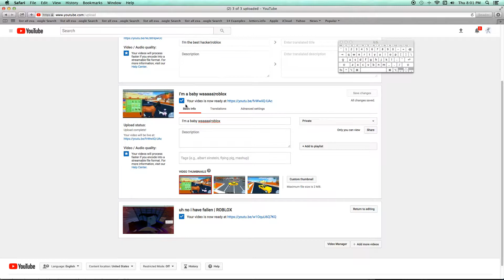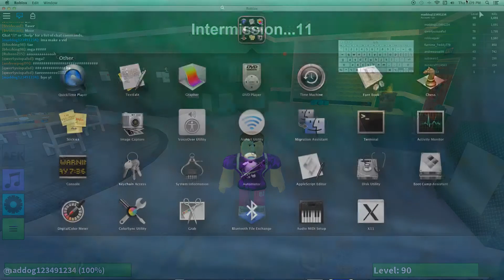noooo thats MY ARM!!!!!! | ROBLOX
ZOMBIES ARE DEADLY